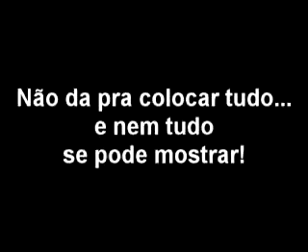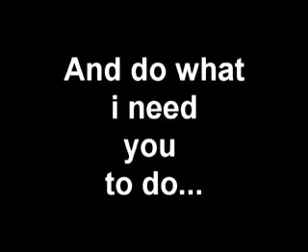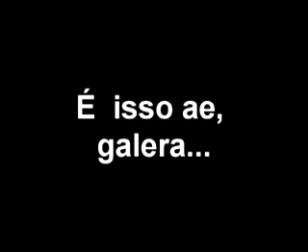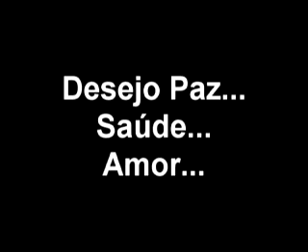Momento: "Nights da Vida"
Melhores momentos de várias nights ai minha e cm meus amigos.

Aproveitem.